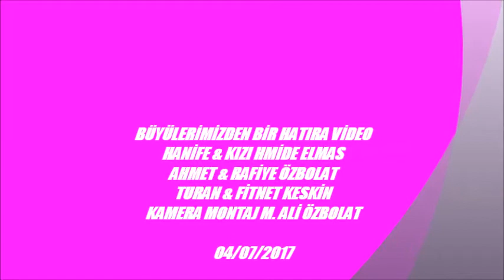BÜYÜKERİMİZDEN BİR HATIRA VİDEO 04/07/2017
Yükleyen Sevdamız 52